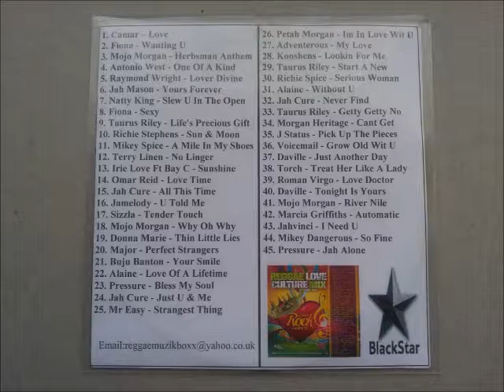Reggae Love Culture Mix Vol 1 CD